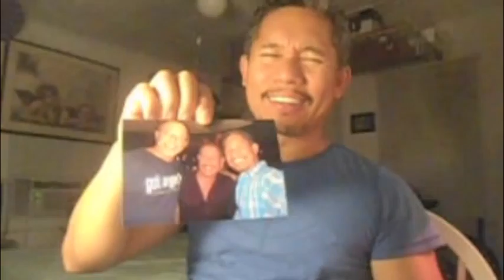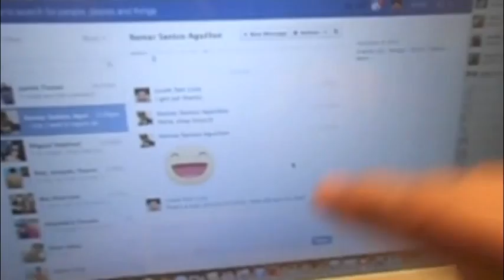may 12, 2013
went to grove isle for strike with sebastien and had lunch at miami sub
picked up remar and went to remo's trailer to watch animation domination